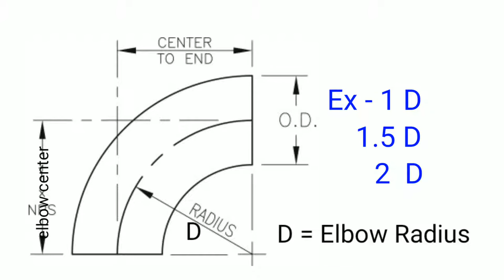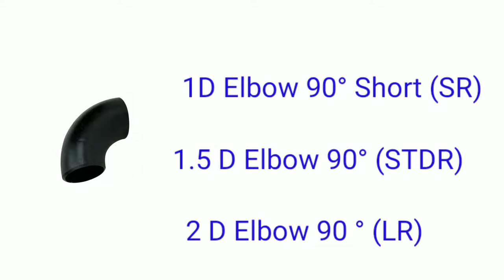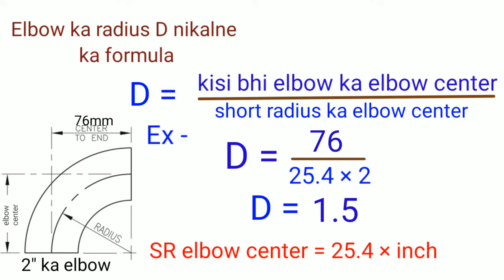Pipe elbow center formula | any degree elbow center formula | elbow center kaise nikale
Hi Friends :
Iss video me pipe ka elbow kya hota hai  elbow center formula elbow radius elbow center chart ke bare me jankari diya gya hai.